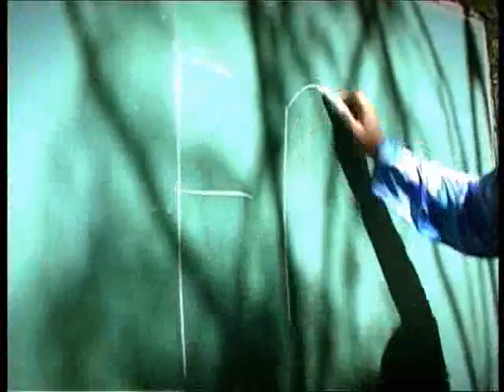Fruit Song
Mary G from Broome Western Australia is the Queen of the Kimberley and she loves her fruit.